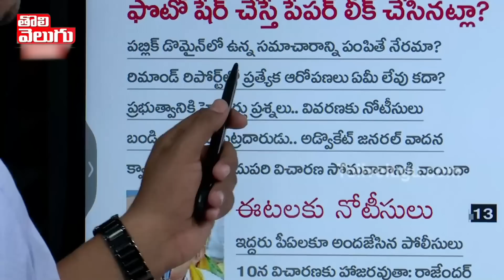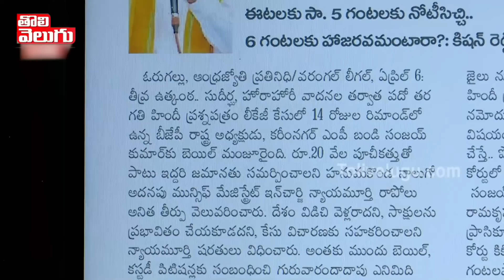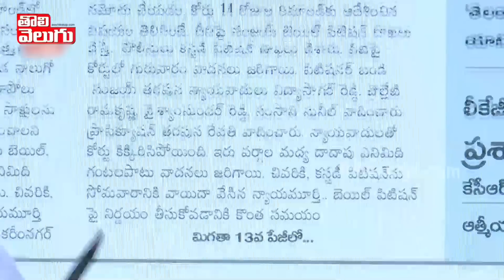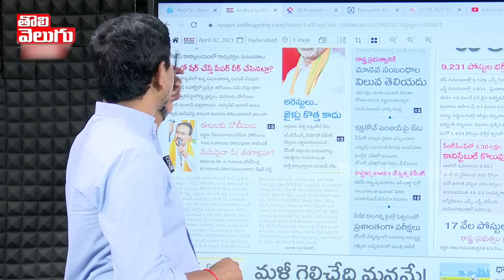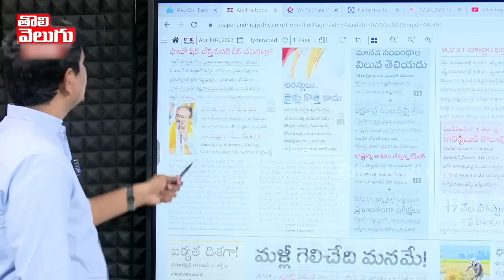బిడ్డా కోసమే జైల్లో బండి..! కెసిఆర్ కల నెరవేరిందా..! | KCR Master Plan | Tolivelugu TV